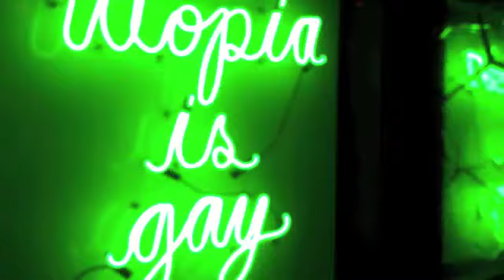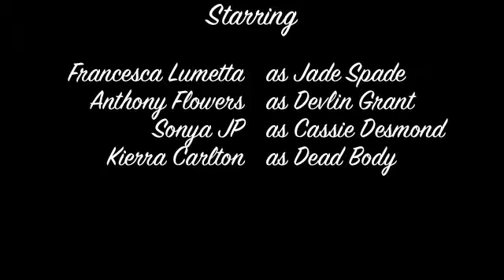Conspiracy: a modern film noir - Teaser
Conspiracy: a modern film noir

Jade Spade is a young private eye in New York City, leading an average existence until slick Devlin Grant walks through her door. What will happen as she gets pulled into his shady world of drugs, debts, and murder? Will she be able to make it out of his web alive?

Starring: Francesca Lumetta, Anthony Flowers, Sonya JP

COMING SOON!